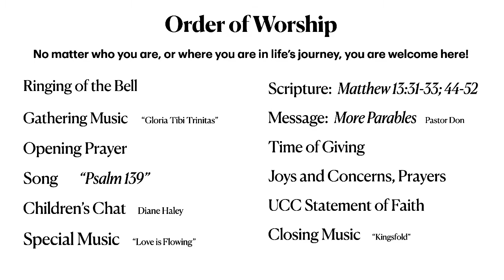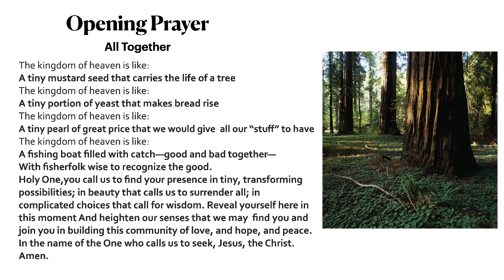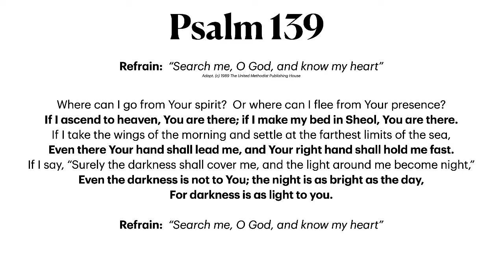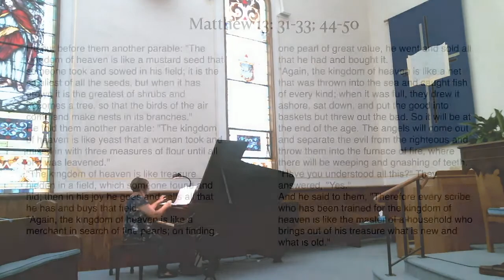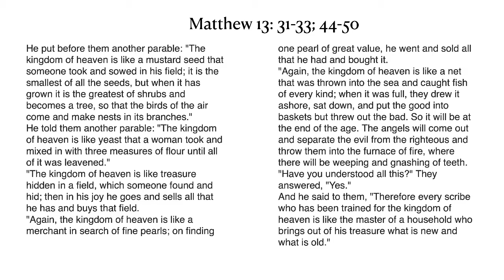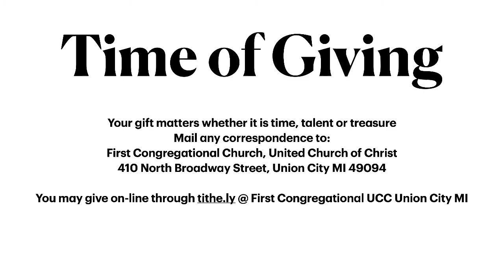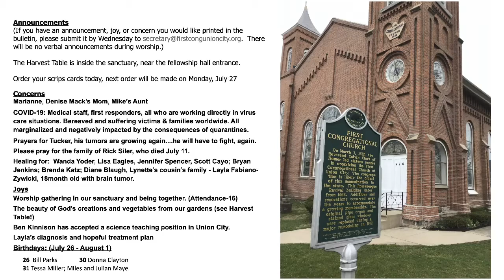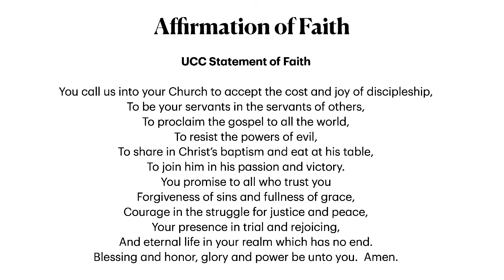Worship at First Congregational UCC UnionCity MI. July 26 2020